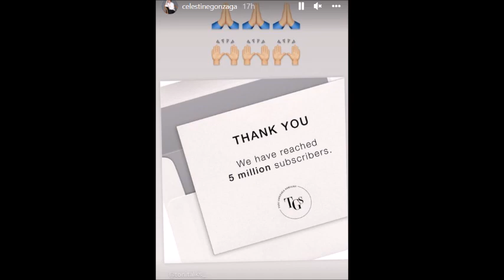TONI GONZAGA BALI BALITANG MAG AALA CHARO SANTOS DAW MATAPOS PILLIN ANG PAG SUPPORT KAY BBM ALAMIN!!